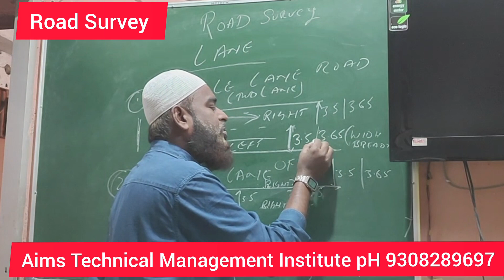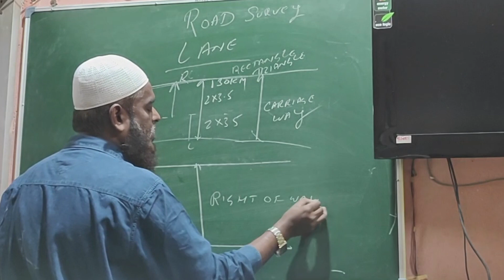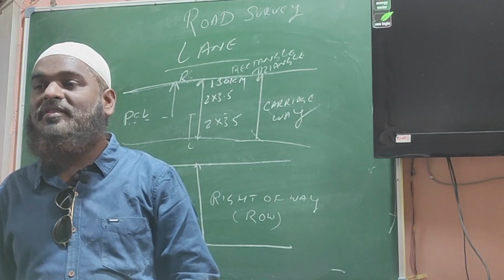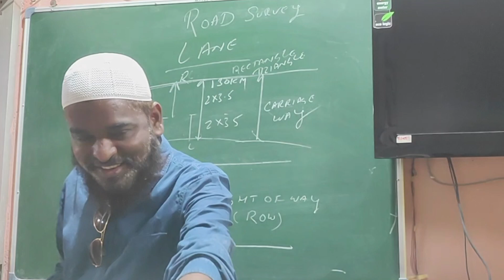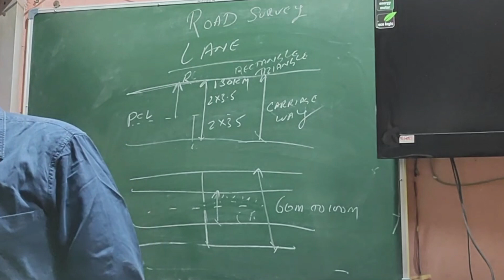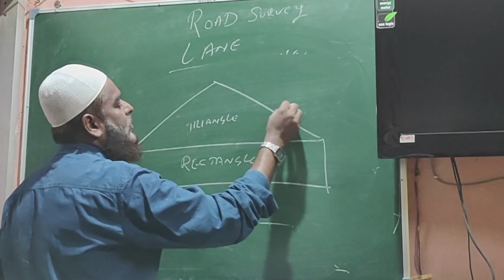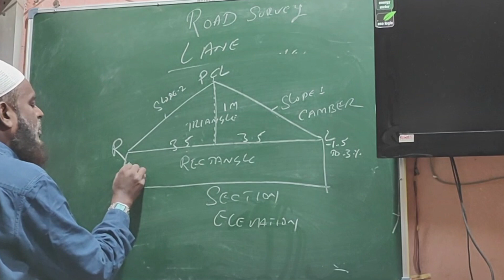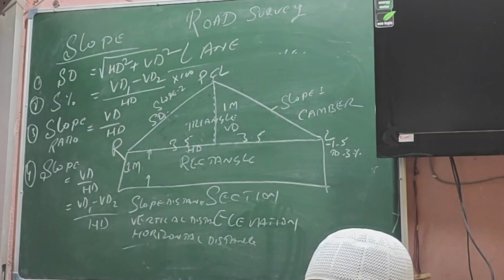Learn Highway Management Survey | How to Road Survey | Road Survey kiya hota hai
Aims Technical Institute
Azadbasti
Main road. 6,amardep complex,jawaharnagar,mango,canara bank, jamshedpur
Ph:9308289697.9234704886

What is highway survey
types of road survey
highway engineering
highway engineering lecture
highway engineering marathon
transportation engineering
ssc je highway engineering
highway engineering mcq
highway engineering ssc je
highway engineering for ssc je
ssc je civil engineering
highway engineering numericals
ssc je civil engineering highway
Road survey using auto level
What is road survey